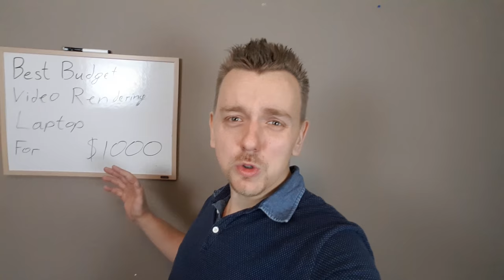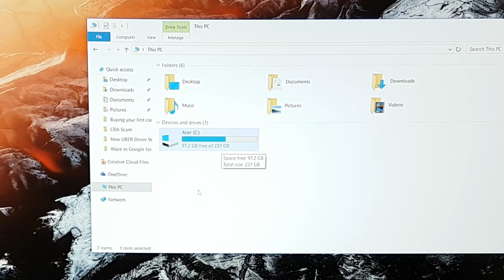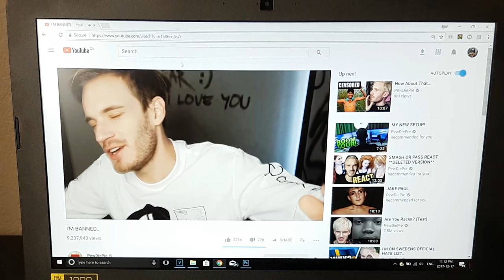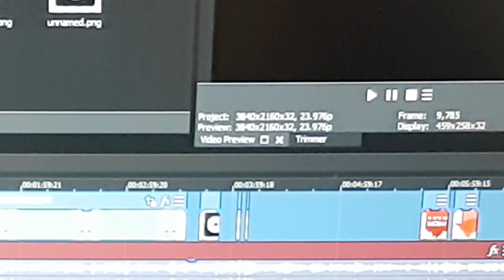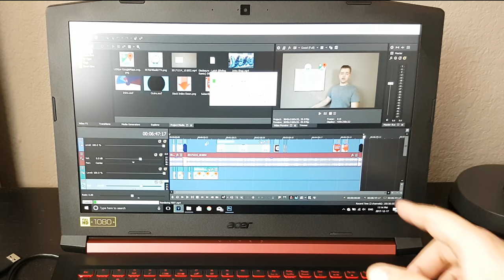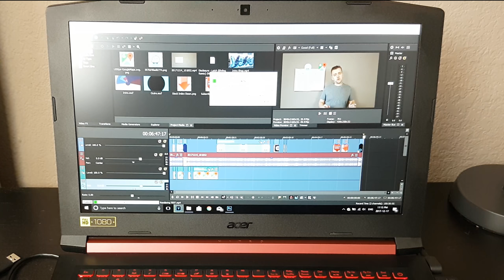Best Budget Laptop For Video / Photo Editing and Gaming For Under $1000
Igor Ryltsev is a Calgary based REALTOR® with eXp Realty

Best Budget Laptop for Video Editing for under $1000! If you are looking for best budget laptop for video rendering, watch this video.

With this laptop you can render 4k video in Ultra HD with a laptop just under $1000. I believe  this laptop to be the best laptop for new YouTubers on a budget that are looking forward an awesome and fast video editing.

Acer Nitro 5 is All you need for video editing:

15.6" Laptop
CPU- i7-7700HQ,
Comes with Windows 10 Home.

Above specs are all you need to start making awesome videos. This laptop loads in 7 second after you click power button and you can run anything on it.

Best laptop for a new YouTuber to render and edit 4k resolution videos. Awesome budget laptop for Photoshop editing.